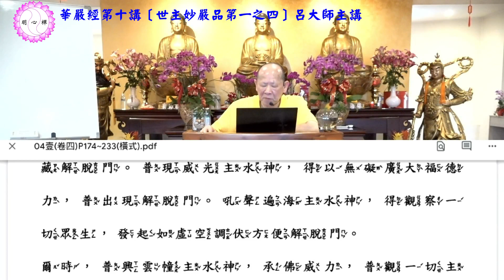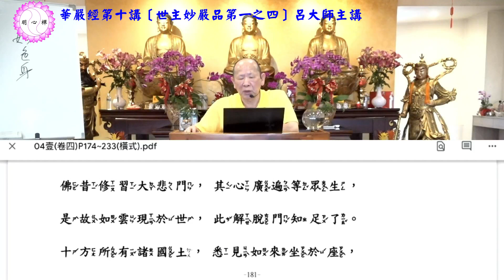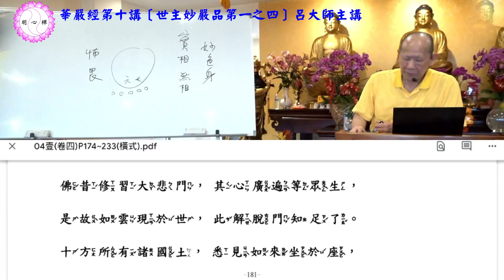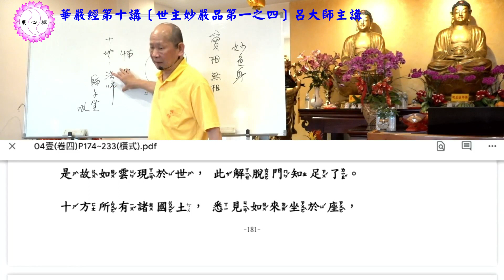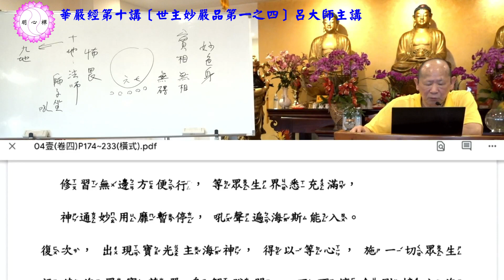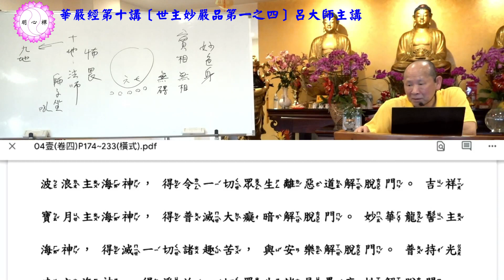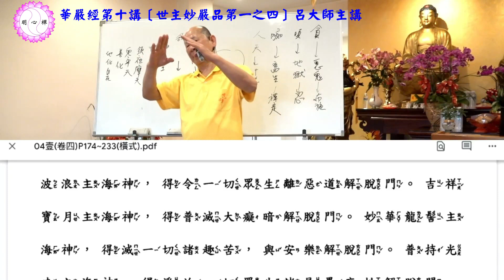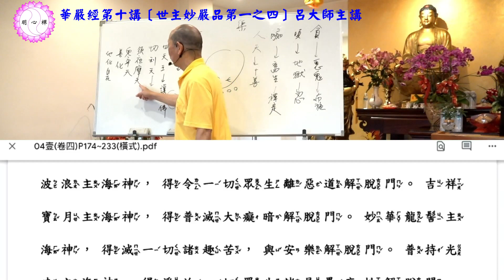呂大師開示《華嚴經第十講 》世主妙嚴品第一之四part2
講本：華嚴經（圓道禪院出版）
頁數：P.178-P.183